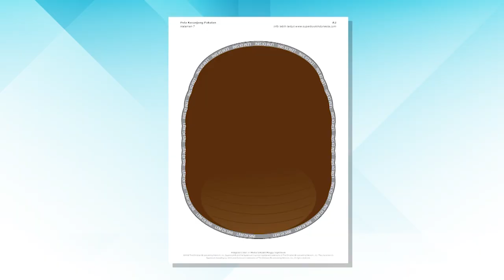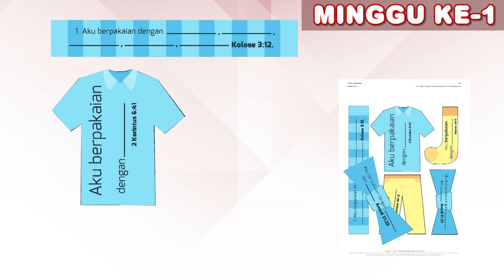Tutorial Tantangan Pola Pakaian - Superbook Indonesia (305 - minggu 1)